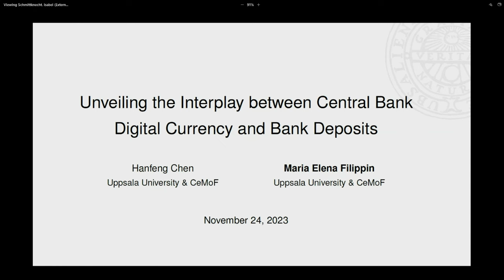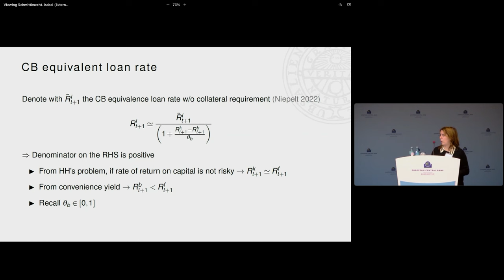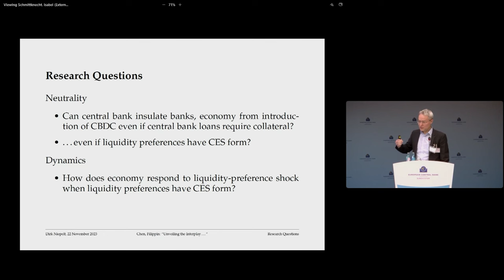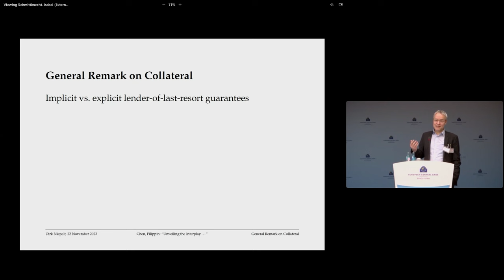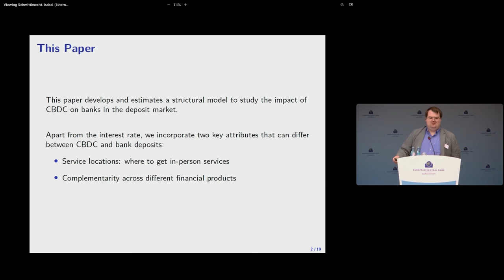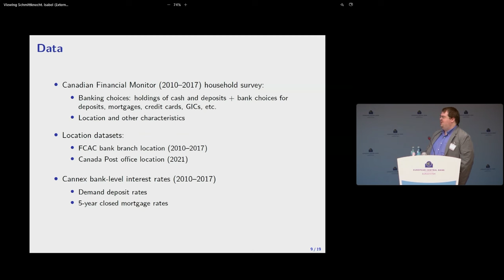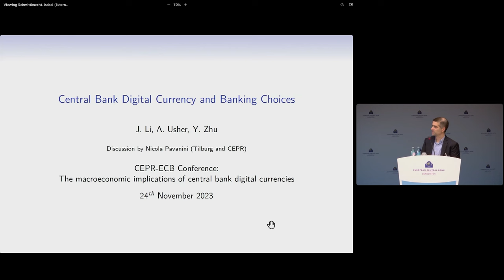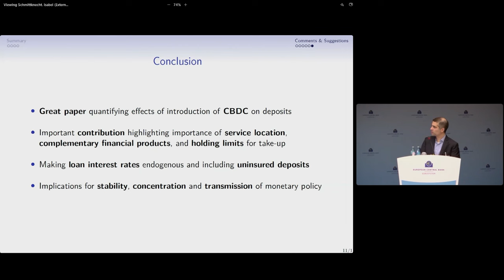2023 CEPR-ECB Conference Session 3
Session 3
CBDC and the banking sector
Chair: Toni Ahnert, European Central Bank & CEPR

Unveiling the interplay between central bank digital currency and bank deposits
Maria Elena Filippin* and Hanfeng Chen, both Uppsala University

Discussant: Dirk Niepelt, University of Bern & CEPR

Central bank digital currency and banking choices
Andrew Usher*, Bank of Canada
Jiaqi Li, Bank of Canada
Yu Zhu, Renmin University of China

Discussant: Nicola Pavanini, University of Tilburg & CEPR